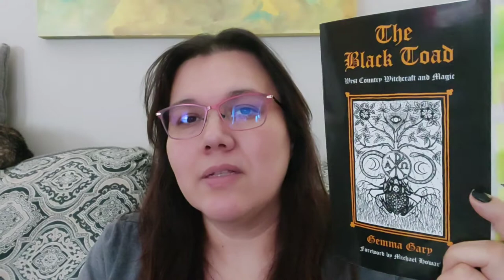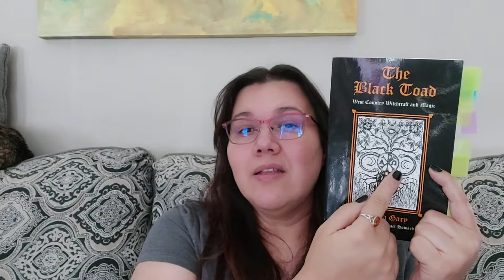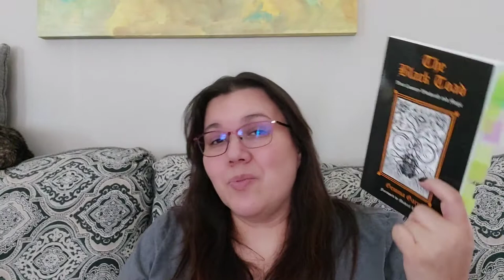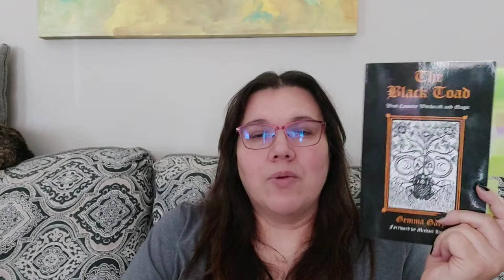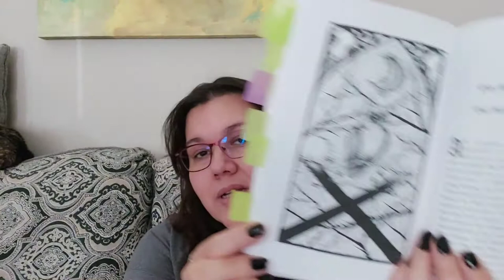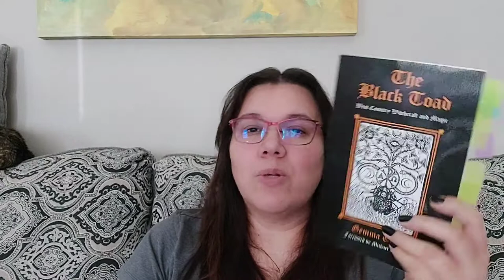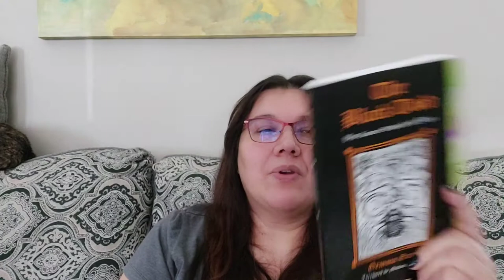The Black Toad West Country Witchcraft and Magic book review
I filmed this book review in the latter part of August 2021 and forgot to upload it lol Here it is, my review of Gemma Gary's The Black Toad West Country Witchcraft and Magic. I loved this book.